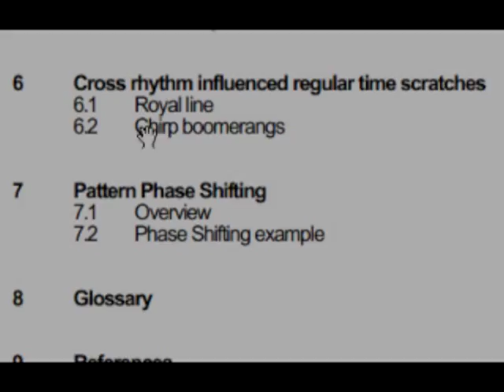DJ chile - Cross Rhythm Study - Chirp Boomerang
I'm in the process of creating an Ebook for university on cross rhythm scratching. The book will link to video accompaniments to help describe patterns through example. This is one of a few scratches I'll be covering more fully in the ebook.

The boomerang can be considered a six beat cross rhythm. When we add another two beats to this scratch using a chirp, the total number of beats in the combination is lengthened to eight. The result is a cross rhythm influenced regular time scratch.

Abstract:
The principal objective of this project is to provide a video, sound, text and TTM notation based tutorial of various cross rhythm scratches, while discussing the underlying methods I have discovered for the formulation of new cross rhythm techniques.

I am of the opinion that cross rhythms have been largely overlooked in scratching, and because of this I would like to encourage further development in this area. The techniques I describe span across various cross rhythm beat lengths and serve to provide a strong indication of the potential benefit of further self-study in this area.